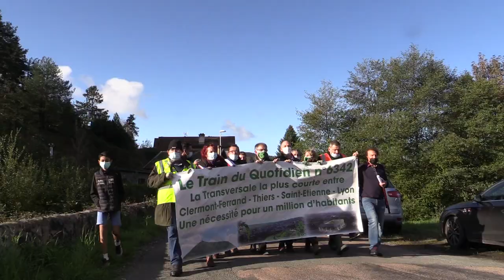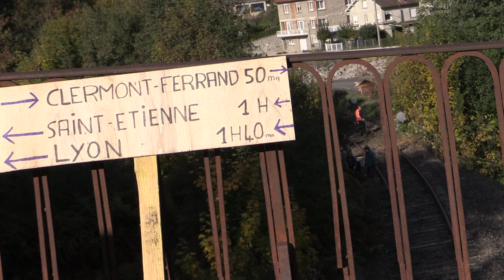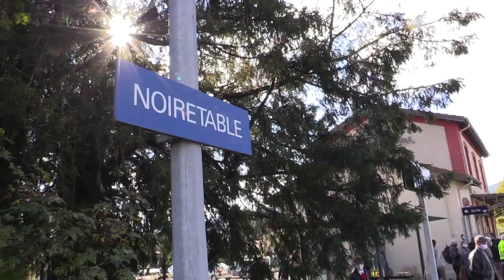Mobilisation pour le maintien de la liaison ferroviaire Thiers Boën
Près de 200 personnes ont répondu à l'appel du collectif pour la défense de la liaison ferrovière Thiers Boën. La mobilisation s'est effectuée en deux étapes : débroussaillage symbolique d'une partie de la ligne sur la commune de Chabreloche, deuxième étape un rendez-vous à la gare de Noirétable . De nombreux élus sont venu exprimer leur soutien à cette initiative.